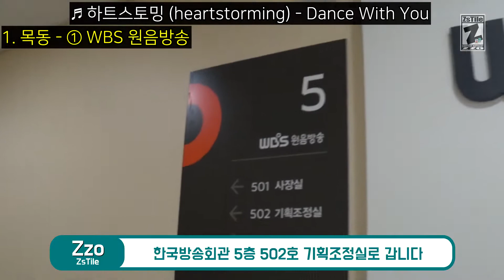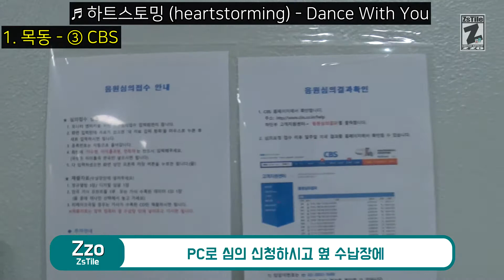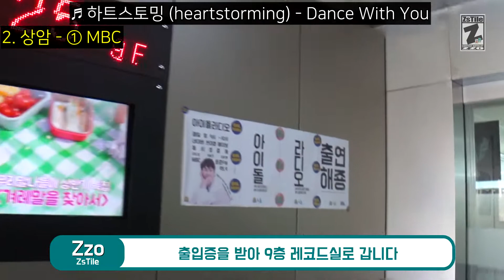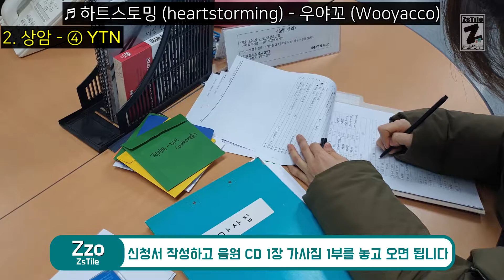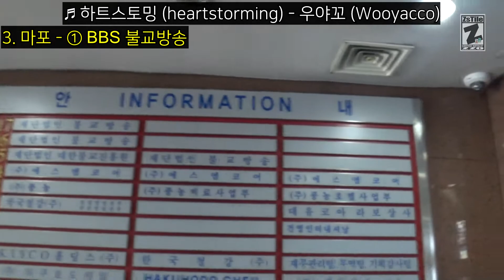변변찮습니다만 음반 심의 받으러 방송국 투어를 했습니다 with 하트스토밍 (heartstorming)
하트스토밍 (heartstorming) 음원듣기

출,퇴근 시간에 구애 받지 않고 누구나 돈 벌수 있는 일거리입니다
이 링크로 가입하시면 지원금 50,000원을 드립니다!

오늘 식사는 어디서 하세요? Uber Eats 앱을 다운받고,
다음 프로모션 코드를 입력하면 ₩5,000을(를) 할인해드립니다.